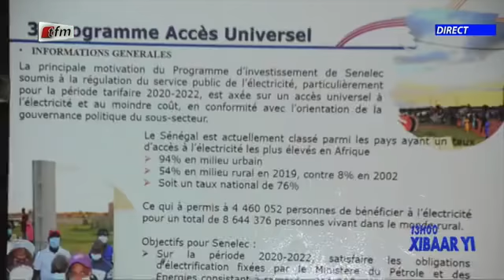Xibaar yi 13h du 13 Mars 2021 présenté par Fatou Kiné Deme